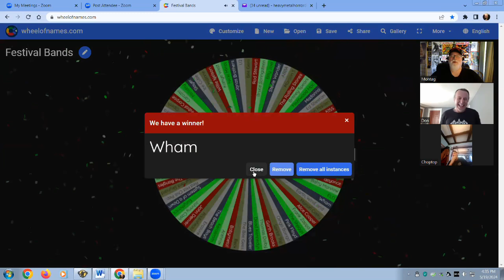Heavy Metal Horror 0123 - Don of the Dead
Join Montag and Chop Top as they hang with NunSlaughter's wicked front man, Don of the Dead!
They talk about the great city of Cleveland, its awesome underground metal scene, and play all of the HMH games you love!
Hail, Satan!